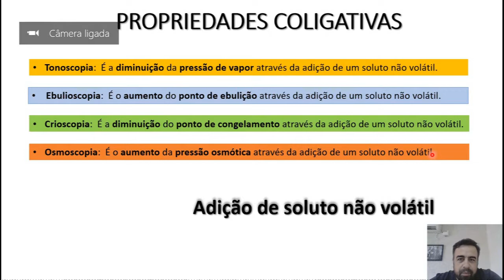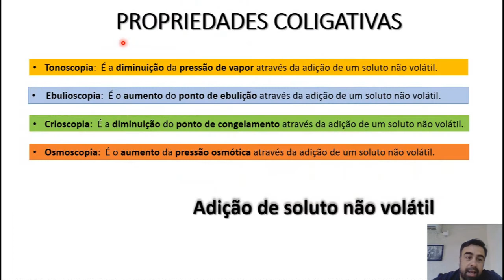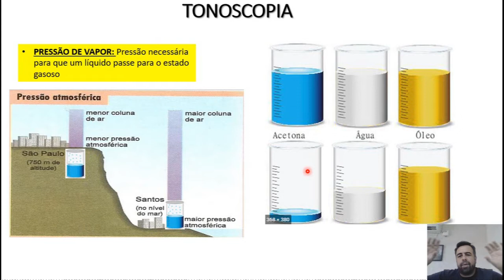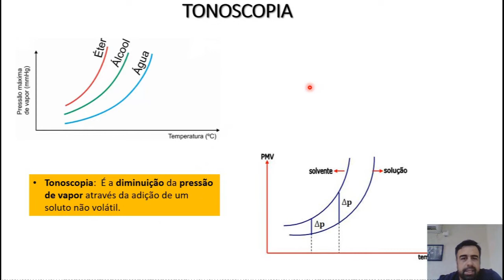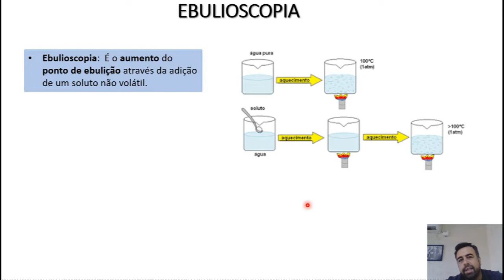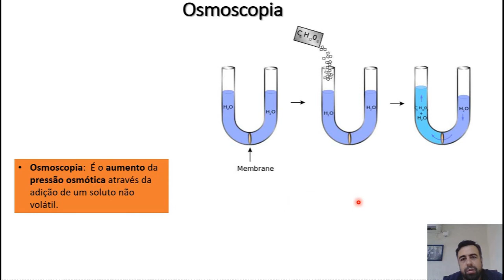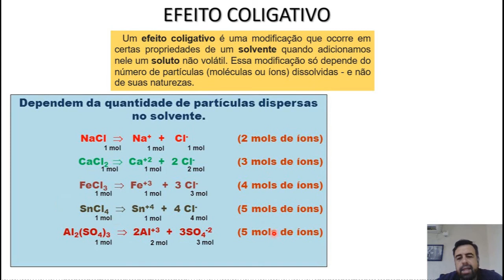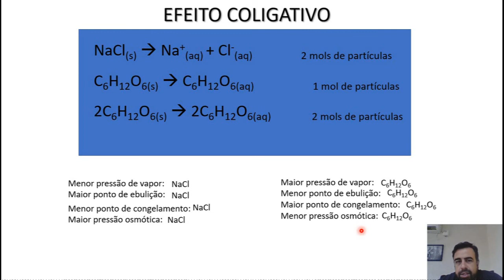SEMANA 8 | 3ª SÉRIE | QUÍMICA D | AULAS 10 E 11